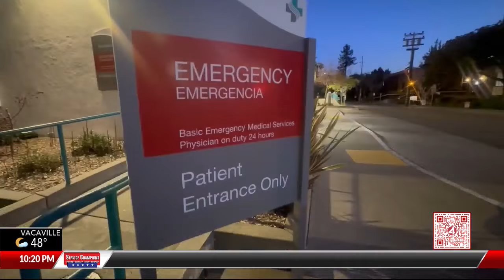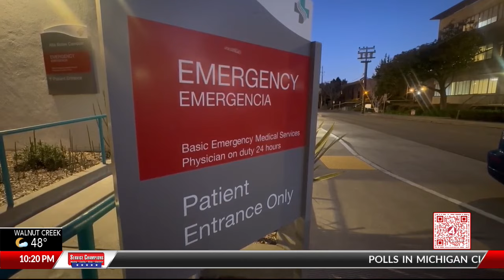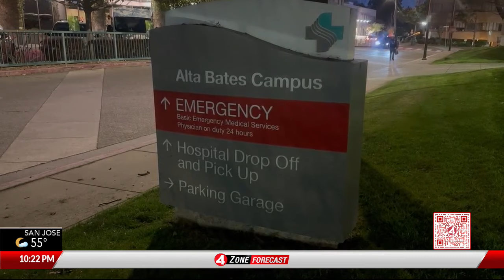Alta Bates' scheduled closures raises concerns about East Bay becoming a hospital desert